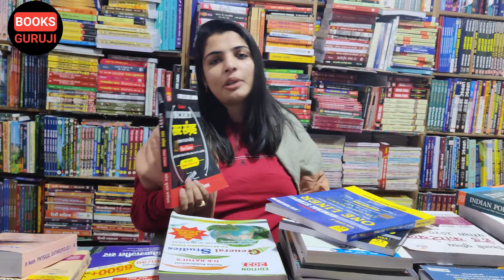Mahesh Kumar Barnwal Books | General Studies best books | NCERT SAAR Series | By Priya Chaudhary Mam